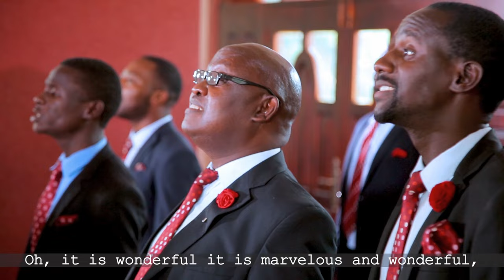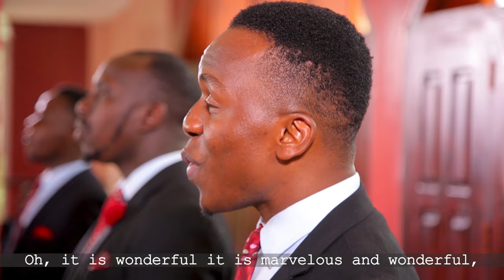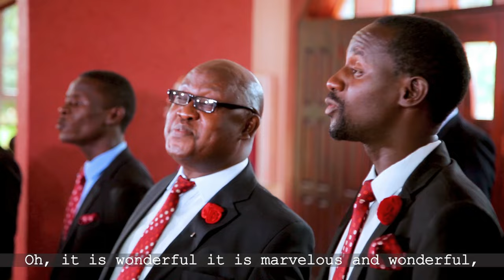T'Is Marvelous And Wonderful - The Heralds Choir, Ug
"O sing unto the Lord a new song; for He hath done marvelous things..." Psalm 98 : 1
What Jesus has done for this soul of mine, the half has never been told..
Composer : Leila N. Morris